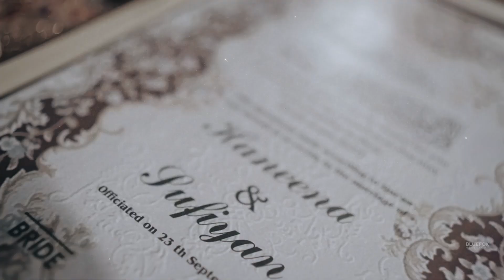KERAL MUSLIMWEDDING PROMO | SUFIYAN HANEENA | HIGHLIGHTS | MELATTUR | BLUEFOX MEDIA FORT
​​​​​Bluefox Mediafort​​​​​​​​​​​​ Wedding​​​​​​